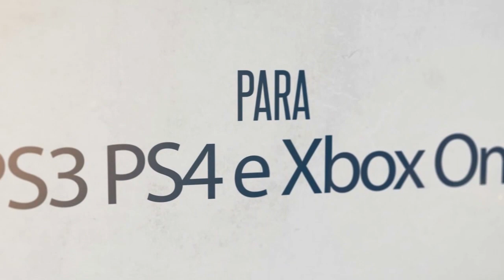Pokémon GO em 24 horas já deu Merda / Rockstar com Mistérios de Jogos / XOne Slim chegou Incrível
Quer Ficar Rico No GTA 5 Online? Mateus Modder é a Solução !
WhatsApp Do Mateus Modder : 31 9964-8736
ADQUIRA JÁ SUA CONTA! FALA QUE VEIO PELO GUTO!